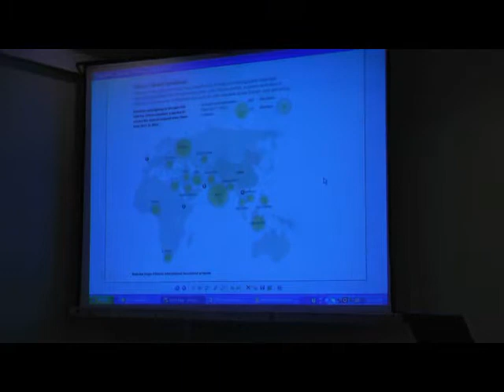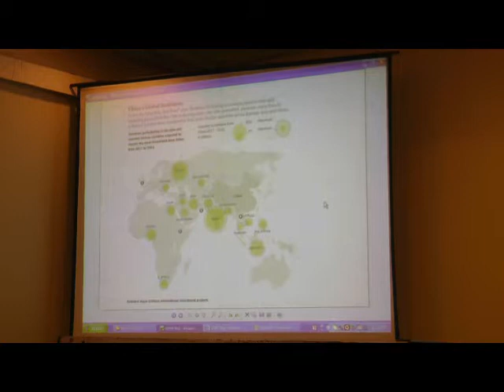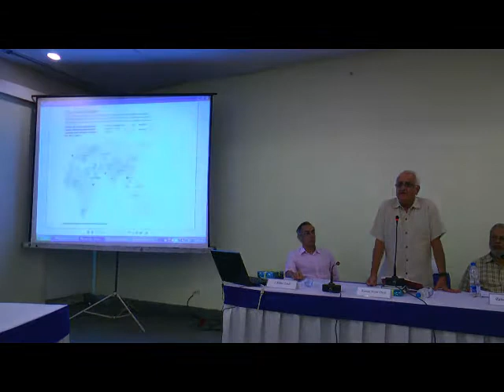Public Lecture by Kanak Mani Dixit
Public Lectures by Kanak Mani Dixit, Eminent Journalist from Nepal “Nepal: Gateway into and out of South Asia” Dated: June 9, 2017 (Discussion) at Kolkata, MCRG